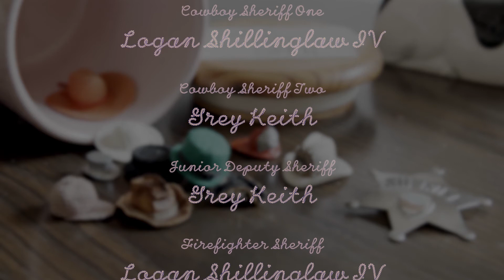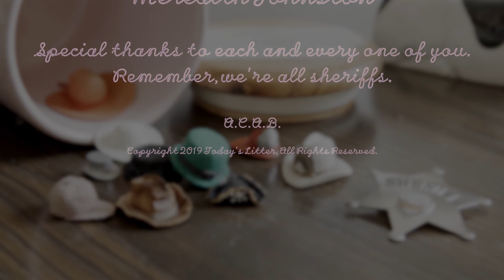Sheriff's In Town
Sometimes there are too many sheriff's in towns